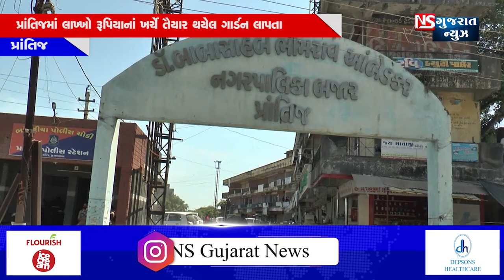પ્રાંતિજમાં લાખ્ખો રૂપિયાનાં ખર્ચે તૈયાર થયેલ ગાર્ડન લાપતા